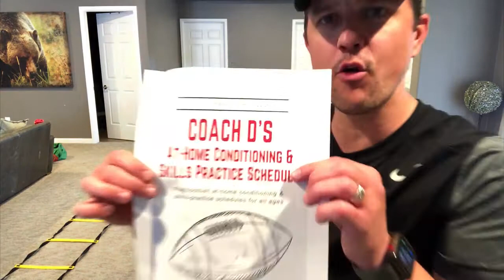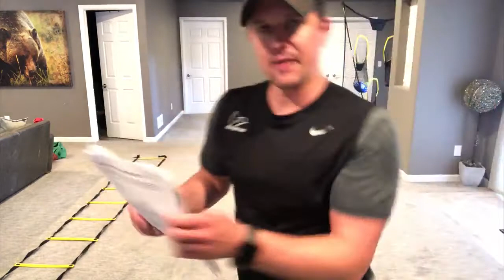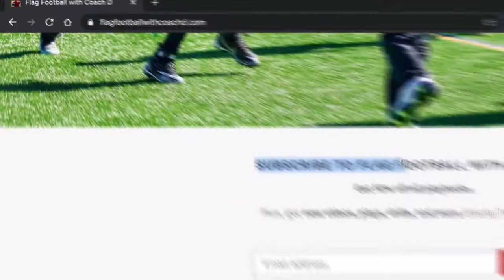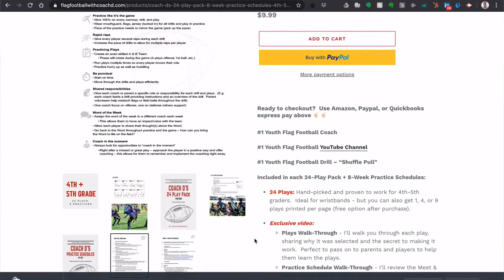Melatih Anak Muda Bermain Olahraga Rugby di Rumah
Terima kasih
Kami merasa video ini sangat bermanfaat untuk kita yang ingin mengembangkan olahraga di era pandemi.
Berikut sekilas tentang peralatan Rugby :
1. Bola
Bola rugby yang digunakan harus mempunyai bentuk oval, mempunyainya sebagai dimensi antara panjang 28 dan 30 sentimeter dan setelah penuh dengan tekanan harus membuat lingkar sekitar 75 inci. Bola rugby biasanya terbuat dari kulit atau bahan sintentis yang telah disetujui oleh peraturan yang sudah ditetapkan aturan rugby.
Aturan penggunaan penggunaan bola rugby saat pertandingan, yaitu:
Bentuk: bola harus memiliki bentuk oval dan terdiri dari empat panel.
Dimensi: panjang: 280 – 300 milimeter;
Keliling bola: 740 – 770 milimeter;
Lebar: 580 – 620 milimeter
Bahan kulit atau kulit sintetis.
Tekanan udara pada awal pertandingan: 65,71 – 68,75 kilopascal atau 0,67 – 0,70 kg per cm2.
2. Aksesoris Mode
Aksesoris model merupakan aksesoris yng terdiri dari kemeja khusus untuk rugby yang sering disebut “bahu Pad” yang melindungi daerah sensitif pada tubuh. Pemain juga menggunakan clet untuk dapat berlari dengan cengkreaman atau genggaman yang bagus pada saat di lapangan, serta pitons yang sedikit lebih besar dibandingkan denga sepak bola.

Penggunaan corong yang terbuat dari bahan seperti silikon juga sangat penting dalam permainan rugby guna untuk dapat melindungi gigi dari dampak yang akan tejadi. Biasanya mereka hanya dengan perlindungan untuk gigi superior, sehingga menghindari terhambatnya nafas. Sebuah scrum cap juga bisa digunakan, yaitu sejenis helm empuk yang melindungi kepala dan terutama telinga dari benturan. Penggunaan helm termasuk tidak wajib, sehingga banyak pemain yang lebih tidak suka menggunakannya.
3. Lapangan Rugby
Rugby dimainkan pada lapangan dengan panjang 100 meter dan lebar 70 meter. Seperti pada American football, pada lapangan rugby juga terdapat garis untuk menandai zona terjadinya gol, yang dimulai di dekat tiang gawang.
Garis ini dinamai dengan garis try. Selain itu juga terdapat zona tambahan, yang disebut end zone, sepanjang 10 yard (9 meter) di belakang garis gawang.
Tiang gawang terdiri dari 2 tiang vertical dengan palang yang menghubungkan keduanya. Panjang area gawang adalah 22 meter.
Dalam rugby, zona terjadinya gol berakhir di tiang gawang. Jika pemain melampauinya, maka bola dianggap keluar.

Penilaian Rugby
Cara mencetak poin atau angka dalam permainan rugby ada berbagai macam menurut IRB (2020). Adapun cara-cara tersebut antara lain adalah:

Try – 5 poin. Try akan mendapat nilai bila bola mendarat melebihi garis gawang lawan.
Penalti – 3 angka. Saat terjadinya pinalti yang dilakukan lawan, akan mendapatkan hadiah, dimana tim boleh memilih untuk menendang ke arah gawang lawan.
Drop Goal – 3 angka. Bola jatuh mendapatkan nilai bilamana seorang pemain menendang bola dan menjadi gol saat permainan terbuka dengan menjatuhkan bola ke tanah dan melakukan tendangan setengah voli.
Conversion/Konversi – 2 nilai. Tim yang membuat nilai ‘Try’ bisa memperoleh 2 nilai lagi bila mampu menendang bola melampaui palang di antara pos dari tempat pada garis dimana nilai Try didapat. Tendangan Konversi dilakukan pada titik Try terjadi. Jarak tendangan konversi dengan gawang tidak ditentukan.